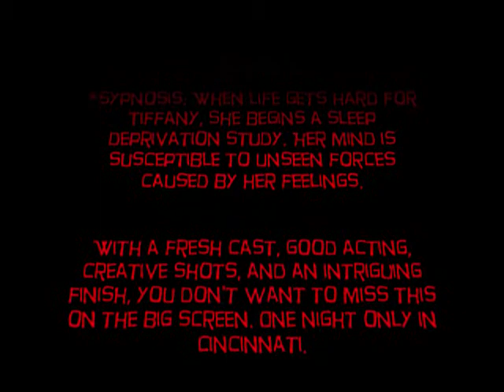"Duality" Movie Promo - Halloween 2008 Promo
People at parties (featuring Christina who plays "Tiffany" and crew member/beat maker Greg) implore you to go to the showing November 12th. With Behind-The-Scenes photos, score music, and good times. Made for Brown Mackie College Cincinnati's Big Movie Challenge

Filmed at a Halloween party so please excuse the lack of professionalism as we were just happy to release a new movie with our friends!

Trippy Tran